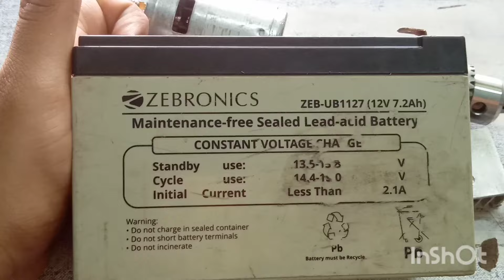How to make a powerful drill machine using 775 motor . Compact drill machine using 775 motor.